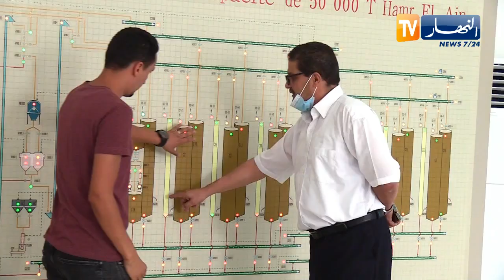بهدف كسر المضاربة و ارتفاع الأسعار.. تعاونيات الحبوب تطرح العدس و الحمص بـ 100 و 120 دج